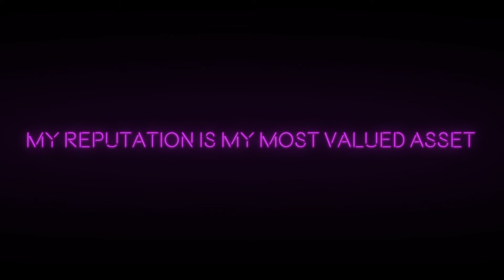One Second Everyday July 2021